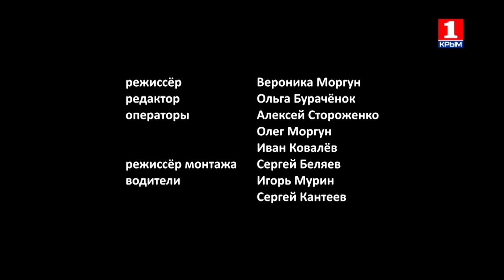Деревенское счастье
В этом выпуске "Деревенского счастья" расскажем сразу о двух героях. Они очень разные, но у них есть объединяющая особенность – они оба влюблены в растения. Эдуард Вытовтов из Залесья выращивает в хвойные деревья и его саженцы можно увидеть не только в питомнике, но и в крымских парках, а, вот, оранжерея с экзотическими растениями Екатерины Куртенко спрятана среди холмов села Прохладное и найти ее не так-то просто.